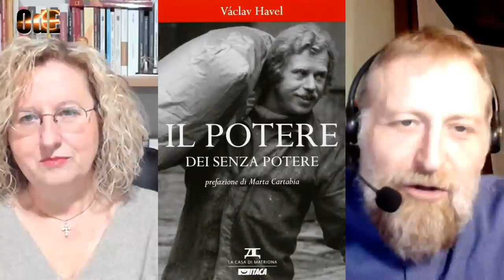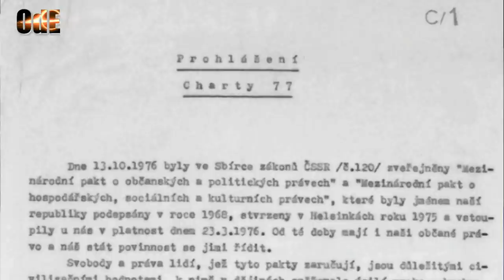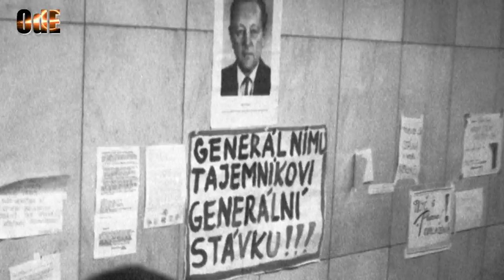LA COSTRUZIONE DI UN LEADER GLOBALE. IL CASO HAVEL E LA RIVOLUZIONE DI VELLUTO. ROBERTO MARCHESINI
BIBLIOGRAFIA🔻

Con Roberto Marchesini analizziamo il caso di Vaclav Havel, sconosciuto rampollo dell'alta borghesia boema con un destino da leader della dissidenza, commediografo di successo e poi presidente incoronato della Rivoluzione di Velluto del 1989; l'ennesimo cambio di regime promosso al fine di dissolvere l'ex impero sovietico ed introdurre la shock economy in Europa. Un ritratto inedito e sorprendente di un'icona dei nostri tempi, anch'essa caratterizzata dalle luci ed ombre che accompagnano sempre gli uomini che si sono avvicinati troppo al vero potere.

BIBLIOGRAFIA:

Michael Zantovsky, "Havel. Una vita", Michael Zantovsky
Karl R. Popper, "La società aperta e i suoi nemici. Vol. 1: Platone totalitario",
Karl R. Popper, "La società aperta e i suoi nemici. Vol. 2: Hegel e Marx falsi profeti",
Pierre-Antoine Plaquevent , "Soros e la società aperta. Metapolitica del globalismo",
George Soros, "Underwriting Democracy: Encouraging Free Enterprise And Democratic Reform Among The Soviets In Eastern Europe"

ALTRI LIBRI di ROBERTO MARCHESINI:

Roberto Marchesini, "Per la libertà, vostra e nostra. La Polonia raccontata agli italiani",
"Il paese più straziato. Disturbi psichici dei soldati italiani della prima guerra mondiale",
"Le vie della psicologia. Storia e tendenze contemporanee",
"Quello che gli uomini non dicono. La crisi della virilità",
"Le virtù. Il cammino del cavaliere",
"La rivoluzione nell'arte. Una sfida alla bellezza del creato",
"La psicologia e san Tommaso d'Aquino. Il contributo di Padre Duynstee, Anna Terruwe e Conrad W. Baars",
"Liberalismo e cattolicesimo. I mercanti nel tempio",
"E vissero felici e contenti. Manuale di sopravvivenza per fidanzati e giovani sposi",
"Omosessualità e magistero della Chiesa. Comprensione e speranza",
"Nebbia di piombo. Un'indagine nella Milano degli anni Settanta",